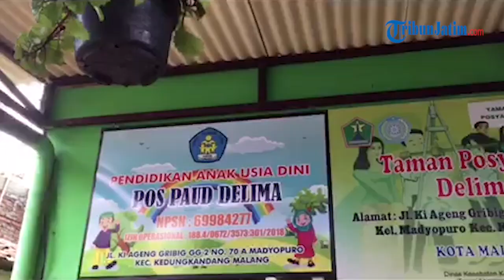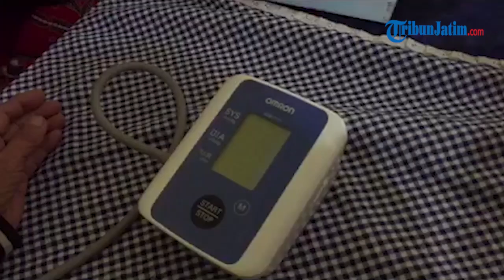Arumi Bachsin Blusukan ke Taman Posyandu Delima Kota Malang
TRIBUNJATIM.COM, MALANG - Ketua Tim Penggerak PKK Jatim Arumi Bachsin blusukan ke Taman Posyandu Delima di Kelurahan Madyopuro, Kecamatan Kedungkandang, Kota Malang, Kamis (9/1).

Istri Emil Dardak itu meninjau Taman Posyandu Delima yang ikut dalam Lomba Posyandu tingkat Jatim.

Arumi melihat semua aktivitas di dalam dan luar gedung posyandu. Dia memantau petugas yang memeriksa kesehatan lansia, balita dan remaja.